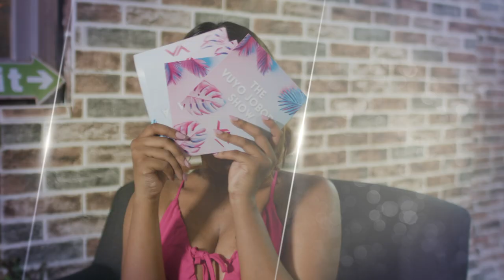Olutosin Araromi |The Vuyo Joboda Show: Live from New York City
Miss Universe Nigeria 2019 Olutosin is a multi-faceted woman. She is a New York City Real Estate Agent, A Model, Influencer, Speaker and Business Woman. She joined us to share her journey as Miss Universe Nigeria, placing in the Top 20 for Miss Universe 2019 and her future in the real estate industry.